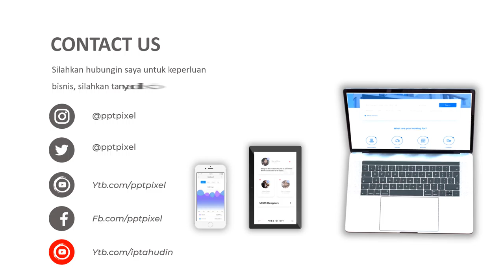Video Slide Show Foto, Cool, Efek Cahaya, Tulisan, Neon, Photo, Kamera, Flash, Elegan